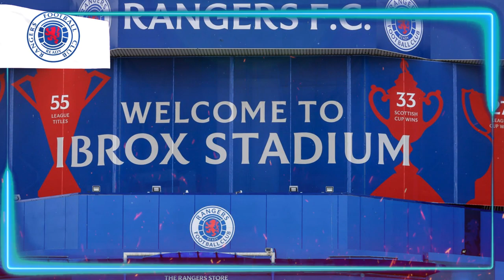🚨🔵EXCITING FRIDAY! EXCELLENT NEWS! HE ARRIVES TO BE A STARTER! RANGERS FC BREAKING NEWS!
Exclusive and current news from Rangers Football Club.
🔵The top news from the Rangers today.
💥Transfer market news from Glasgow Rangers.
🔵Rangers games/ Teddy Bears signings/ Light Blues player sales/ and more.